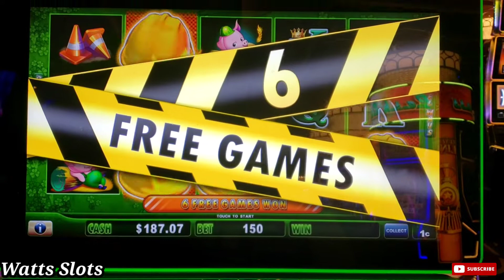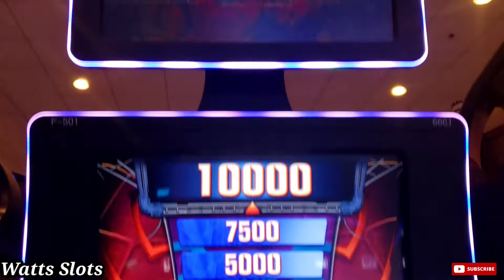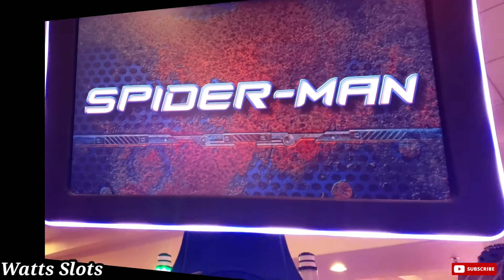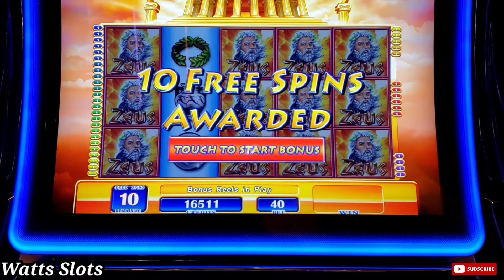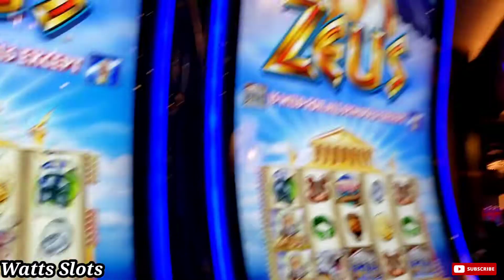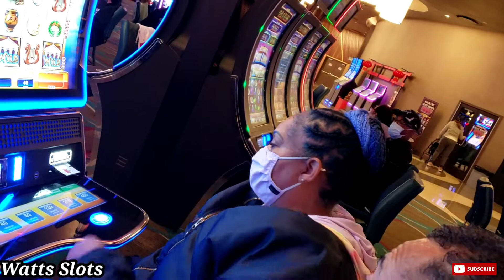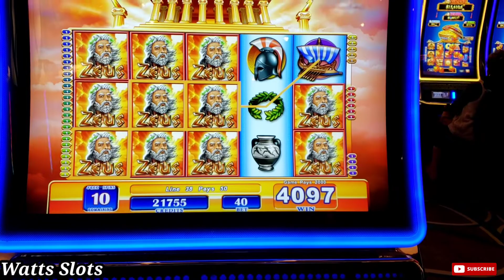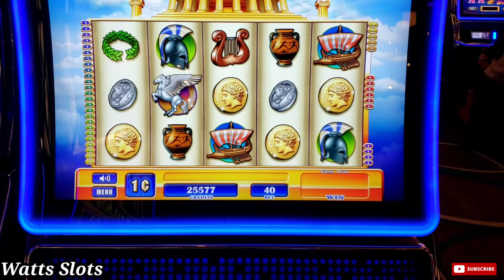The ultimate game changer " Zeus" came thru to save the day.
It's always winning time when we go to play slots but sometimes we end up making a trip to the 🏧 to get more green and right all the wrongs that the Casino has dealt during our visit and sometimes you find that Machine with all the answers to your problems. So enters Zeus with no worries about what happened earlier came thru to save the day 🤔 low rolling on a different level got us right back in the game. Thanks for taking the time to watch we appreciate your support Watts Slots You Already Know What It Is 😏.

Please gamble responsibly and never more than you can afford 😢